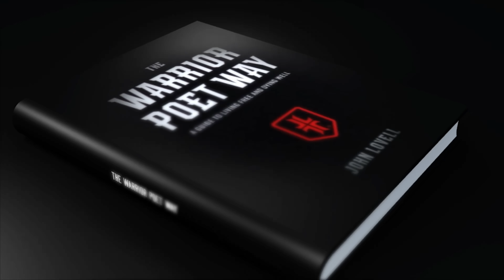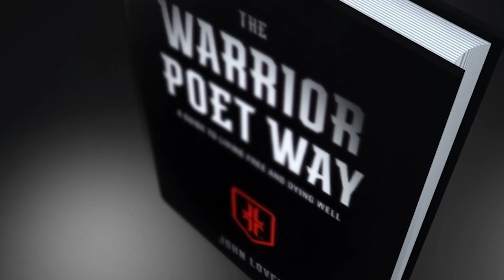DESTROYING Gun Lies | Lewiston Maine Shooting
and then download at app stores everywhere. iPhone, Android, Amazon, Apple TV etc.